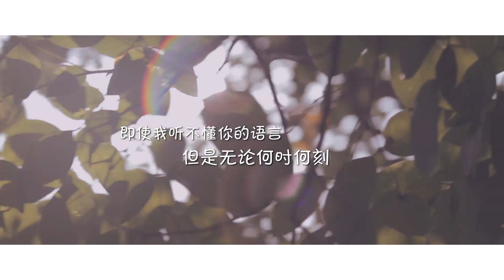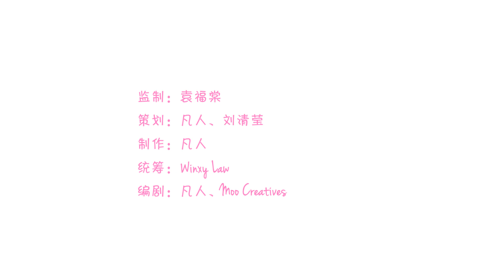PopTeen《爱的能量心的方向》招呼微电影29/7下午1点正首播！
能量系少女团体PopTeen《爱的能量.心的方向》招呼短片预告，29/7下午1点我们有PopTeen的微电影会在MY.COM.MY首播喔！更多PopTeen的消息记得守住MY FM唷！

一支充满正能量的少女团体，为音乐世界带来更多正能量的元素与火花！

乐坛惯常标榜的是音乐类型艺人歌手，Pop★Teen却是由音乐带来的力量泉源为出发点的团体，融合在不同环境、人际、事物的空间里，补充的一剂能量！

怀着各自梦想•走在一致方向
Pop★Teen团员来自大马不同地区，因为爱唱歌、爱表演而走在一起。大家未来方向纵然不尽相同，但是在认为音乐需要能量的共识下，并经由一批幕后策划团队撮合成的共同理念，却显得那么地一致了！

接下来，Pop★Teen会继续为音乐生活灌入更多简单、自然的音乐以及表演成份，同时也强调在音乐背后带来的，是另一股诚意与能源。